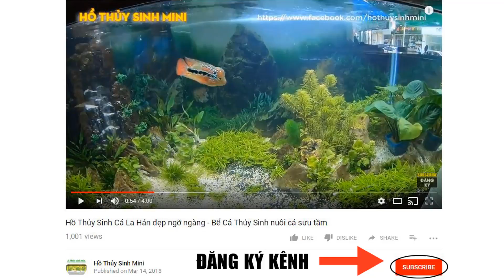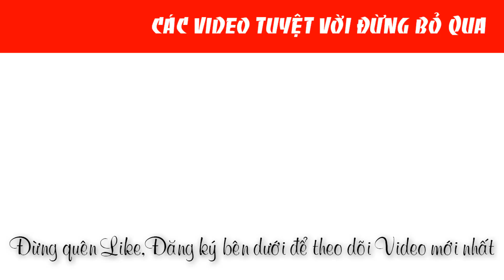Hồ Cá Thủy Sinh Đẹp với hình tượng đá mặt người trong PHIM HOLLYWOOD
Các video hay về hồ cá thủy sinh, hòn non bộ đẹp không thể bỏ qua: